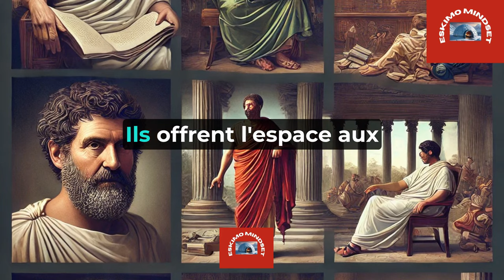Comment changer ses Mauvaises Habitudes pour devenir un stoïcien hautement vertueux | Stoïcisme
7 habitudes pour devenir un stoïcien hautement vertueux | Stoïcisme

0:00 Intro
0:55 Soyez prêt à l'inattendu
2:20 Cesser de s'inquiéter
3:44 Rester calme dans le chaos
4:53 Être heureux avec ce que l'on a
6:19 Embrasser tout ce qui arrive
7:20 Parler moins, écouter plus
8:33 Ne pas craindre la mort
9:44 Outro

1. Qu'est-ce que le stoïcisme et comment peut-il améliorer ma vie ?
2. Qui sont les principaux philosophes stoïciens et quelles sont leurs idées clés ?
3. Comment pratiquer le stoïcisme au quotidien ?
4. Quelles sont les meilleures citations stoïciennes pour la motivation et l'inspiration ?
5. Comment le stoïcisme peut-il aider à gérer le stress et l'anxiété ?
6. Quelle est la différence entre le stoïcisme ancien et le stoïcisme moderne ?
7. Comment intégrer les principes stoïciens dans le développement personnel ?
8. Quels sont les livres incontournables sur le stoïcisme et le développement personnel ?
9. Comment la pensée stoïcienne peut-elle améliorer la résilience et la maîtrise de soi ?
10. Quels exercices pratiques de stoïcisme peut-on faire pour renforcer sa discipline et sa sérénité ?